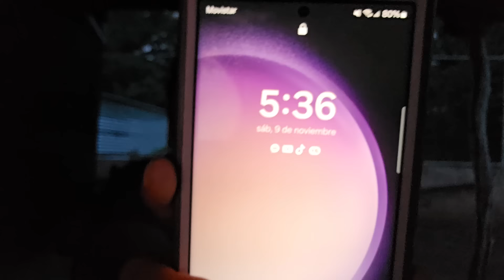Asi tengo mi rodilla después que me la golpie 😫😫😫